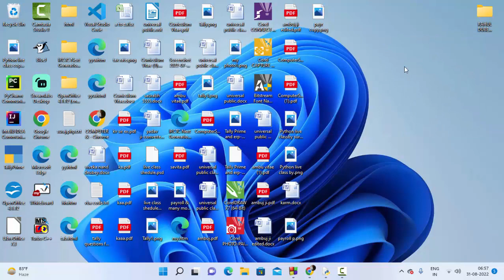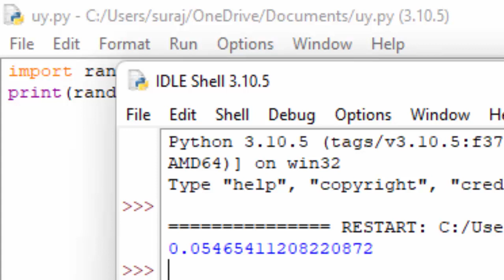Random module for generating random numbers in Python@COMPUTEREXCELSOLUTION